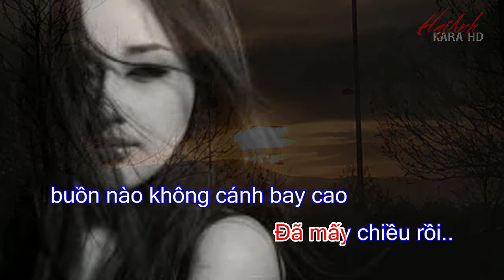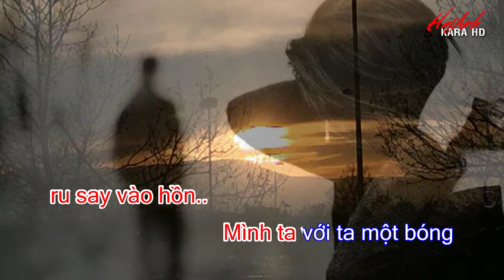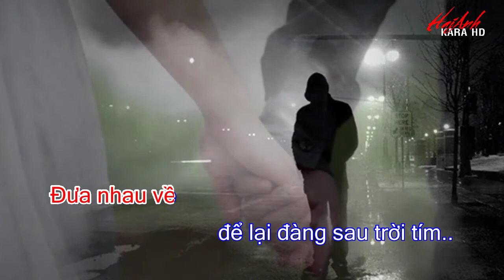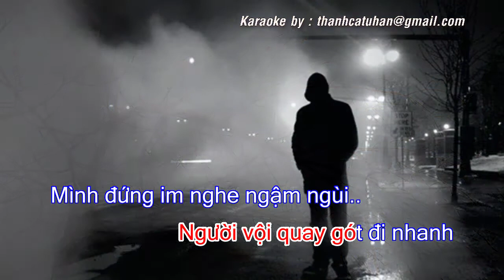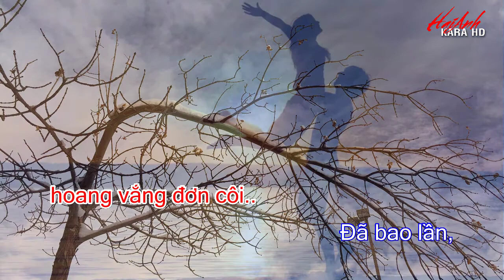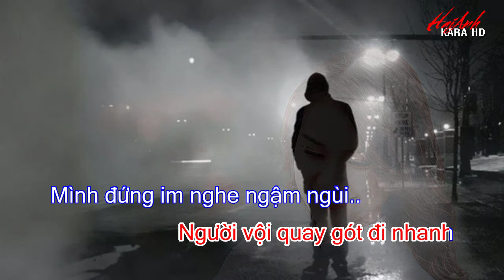KARAOKE TIẾNG HÁT NỬA VỜI - TONE NỮ - Sáng tác : TRẦN TRỊNH - HAIANH KARA HD